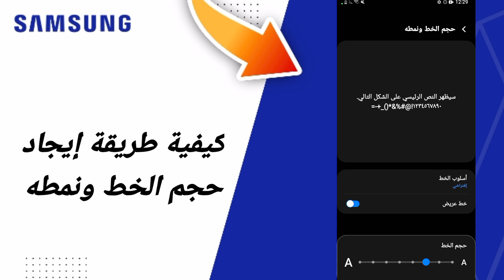كيفية طريقة إيجاد حجم الخط ونمطه على هاتف سامسونغ Samsung التحديث الجديد